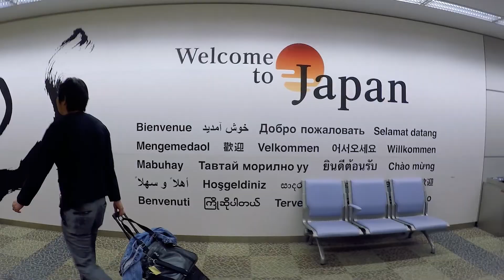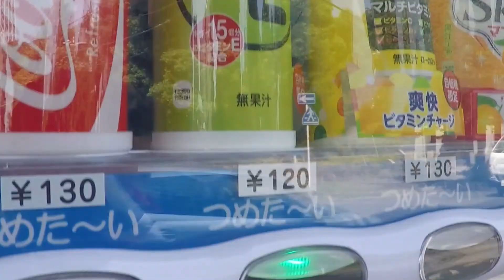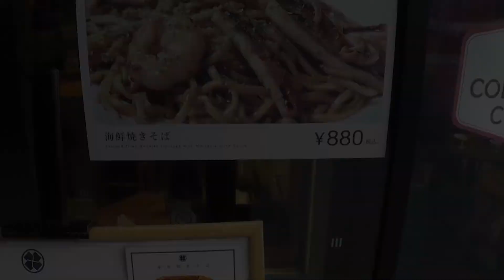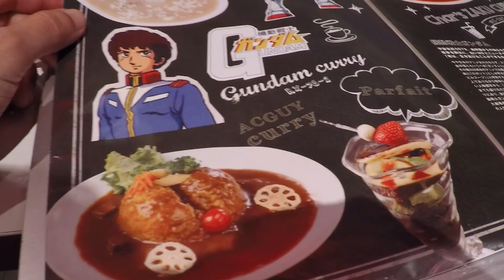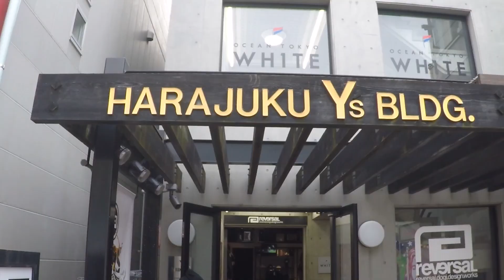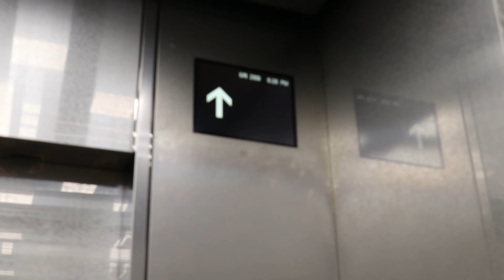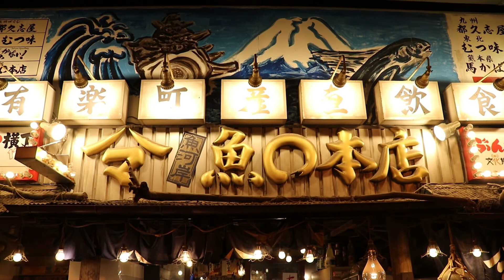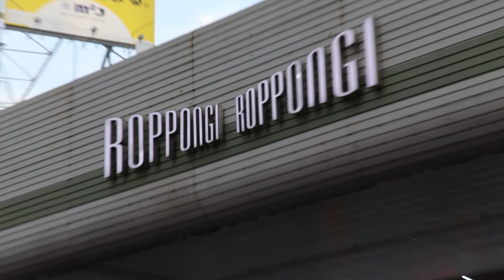TOKYO JAPAN WHAT TO DO IN THE WORLD'S LARGEST CITY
This video is my travel guide of Tokyo, in my series about the best things to do in Japan. Here I give you my tips of places to go in Tokyo Japan, the things I've seen and lived whilst in Tokyo Japan.  This video is part of a series of vlogs about  the best things to do in Tokyo and other cities within Japan. Here I talk about the prices of things in Japan, the food in I had in Japan, the places to visit in Tokyo, Tokyo's main attractions, Tokyo's temples, buildings, the food so on and so forth. I even show you some friends I met up with when I was there.
Tokyo and Sao Paulo cultural links 0:01
Tokyo Opener 0:49
Tokyo Narita Airport 2:05
Narita to the City Center 2:26
My Hotel in Tokyo  3:15
The way to Asakusa 3:50
Asakusa Nakamise 4:05
Sensoji 7:11
Tokyo Skytree  10:38
Tokyo Food  Skytree16:36
Akihabara 18:56
Gundam Café 20:21
Shibuya part 1 intro 23:23
Surprising Beyoncé's Choreographer Sheryl Murakami in Tokyo
Shibuya 25:19
Hachiko 27:00
Tokyo Disney Store 27:38
Tokyo DisneySea Intro 28:27
Harajuku Omotesando Takeshita 28:54
Meiji Shrine 33:01
Ghibli Museum 36:50
Shinjuku 38:16
Tokyo Metropolitan Government Building 39:10
Ginza 40:45
Meeting Michiko at the Kabukiza Theater 42:10
Eating Sushi in Tokyo 44:53
Tokyo Station 48:46
The Stores in Ginza 50:01
The Emperor's Palace 51:48
Roppongi 53:46
Tokyo Tower 54:49
Tokyo Goodbye 56:20

Music
All music has been purchased by this channel for the purpose of this video
as well as other videos here on Travelzilla

日本 旅行ガイド東京日本 浅草寺 羽田空港
旅行ガイド東京日本
旅行ガイド東京日本 浅草寺 羽田空港 tokyo 2021 yoyogi park sensoji temple sensoji temple tokyo tokyo travel diary japan rail pass tokyo lens